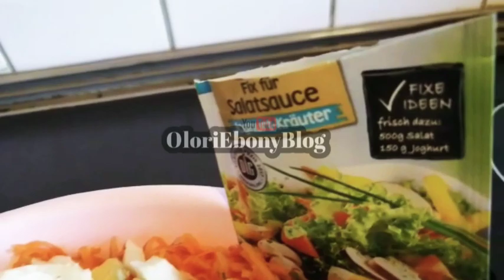Cabbage Salad Tutorial | Simple Cabbage & Carrot Salad Recipe | Cole Slaw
One of the easiest way to prepare salad on a low budget.

Recipe:
One larger size cabbage
Carrots
Eggs(cooked)
Mayonnaise / Yoghurt
Salad Sauce
Vinegars Or Lemon